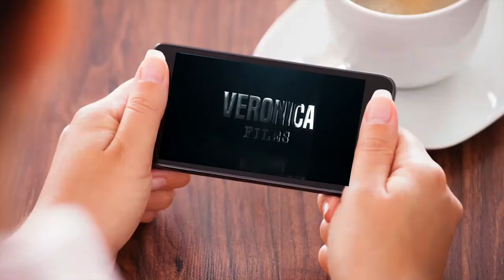Congress Diaries | Hazing and Bilibid Prison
Kim Bernardo-Lokin and guests talk about the merits of constructing our own “Alcatraz” and making hazing a heinous crime.